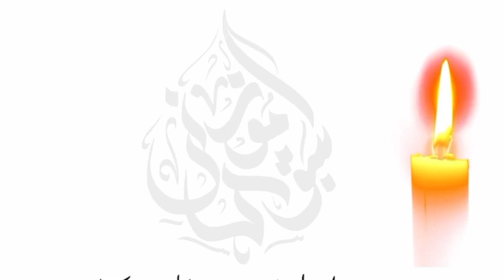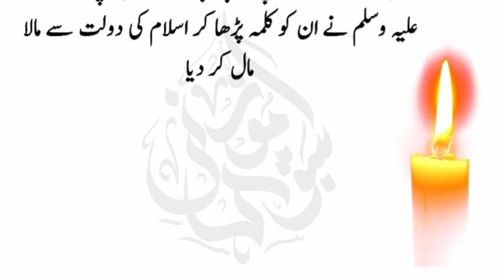ایک بڑھیا کی سفارش کیلئے آپؐ بستی آئے اور زور سے کہا اے بیبیوں اسلام وعلیکم لیکن جواب نہ آیا